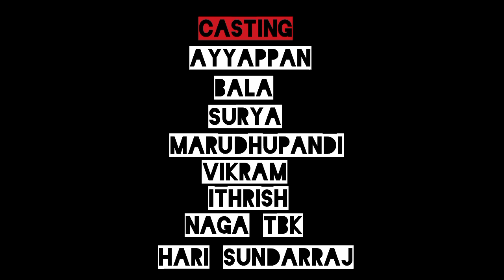Tales of KMC... an initiative❣️